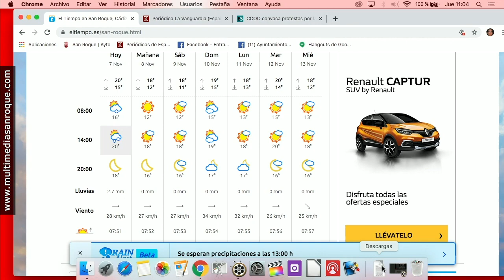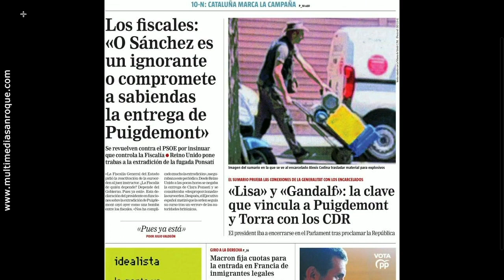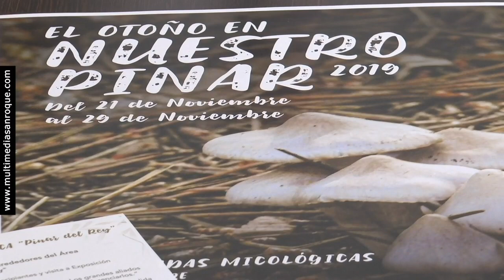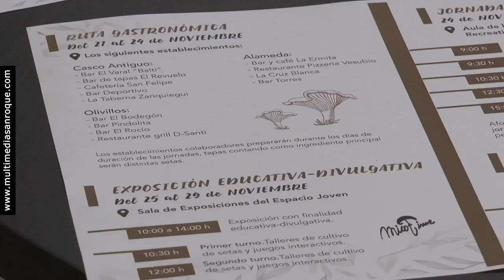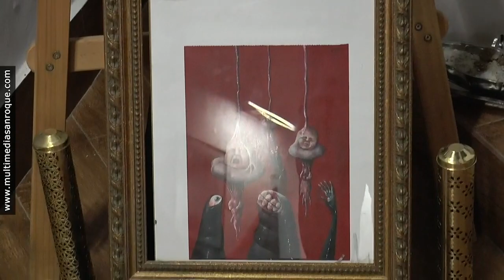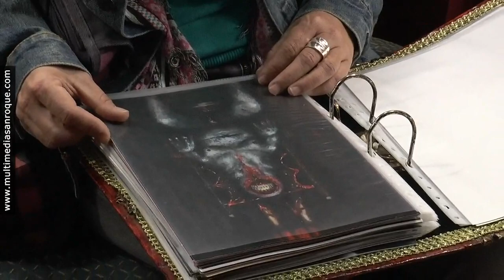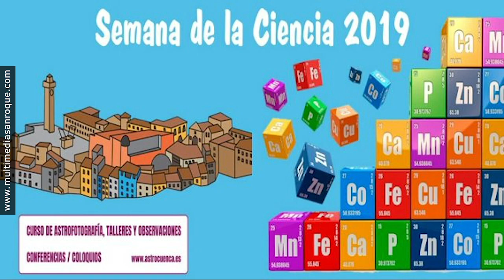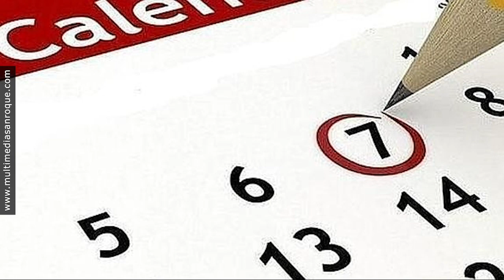TU MAÑANA JUEVES 7 NOVIEMBRE 2019